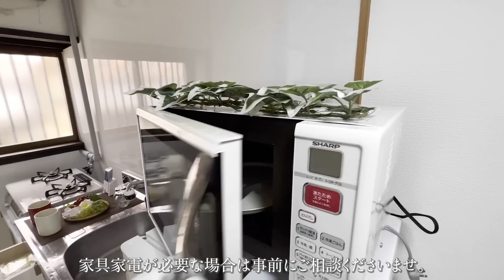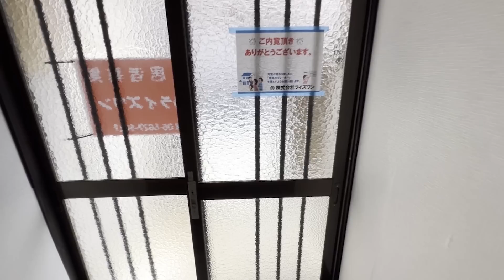お部屋探検🧐【変わった間取り系物件】ボロくても超快適！！昭和感溢れるノスタルジックな間取りを徹底調査！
▼目次

47000円 / 2000円

▼間取り
3DK
42.66m²

▼築年月
1964年3月築

▼アクセス
関西線　八尾駅/徒歩9分
関西線　久宝寺駅/徒歩16分

open fireとは？

こちらの動画の53秒あたりのイメージでございます。
次の景色に対して火蓋を切ると言う意味等も込めております。

★新たな助っ人、リ・サーチさん（李・幸）もジョニーバージョンとは別で独自視点の内見動画を週1本〜投稿しております （現在は多忙のため、お休み中です）

※トップページの再生リスト欄からもご覧いただけます

★ジョニーバージョンはこちらから（クセが強い内見シリーズ）

▼意味不明な物件案内はこちら